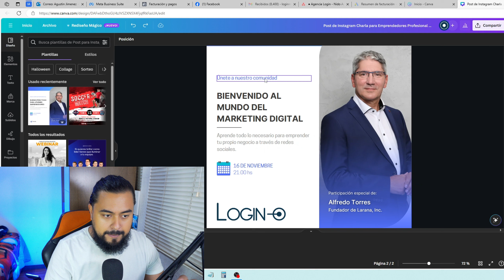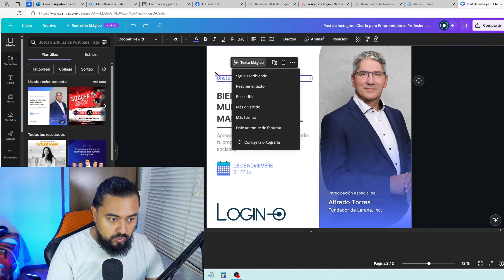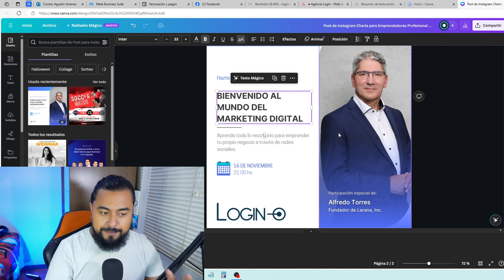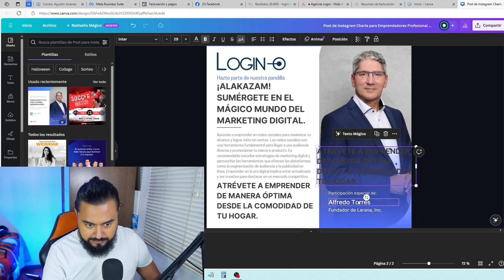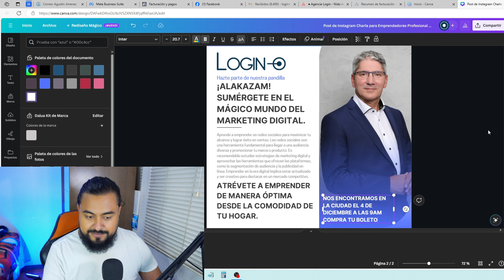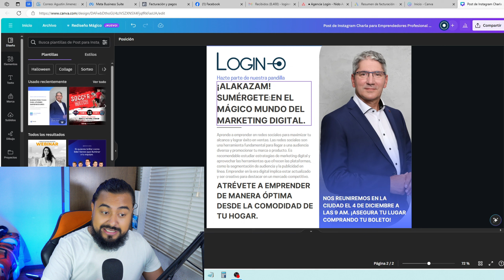Texto mágico - Ideas para tu contenido a 1 solo clic.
En este tutorial rápidamente les explicaremos como generar texto para tu contenido y diseños, hay gran variedad de connotaciones para darle sentido a tu texto, tu solo da la idea y el texto mágico genera más o te hace resúmenes.

- ¿Quieres apoyarme?

Para servicios de marketing digital visita: servicios.loginmkt.com